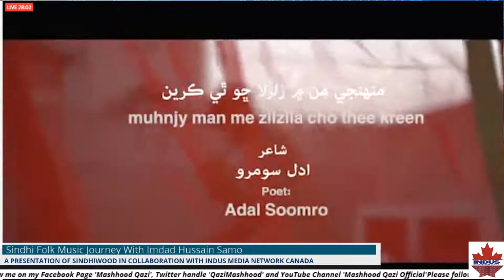Sindhi Folk Music Journey With Imdad Hussain Samo; A Presentation of Sindhiwood in Collaboration ...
With Prem Bhartiya - Indian Anchor/Composer/Singer
Miss Simran Ahuja - Bollywood Celebrity and Miss India 2013
and
Max Memon - Canada